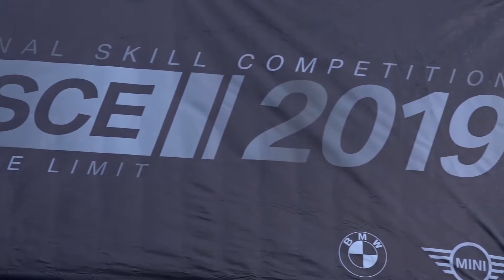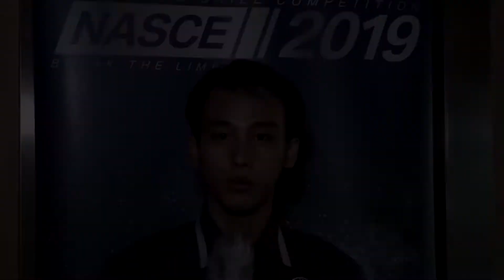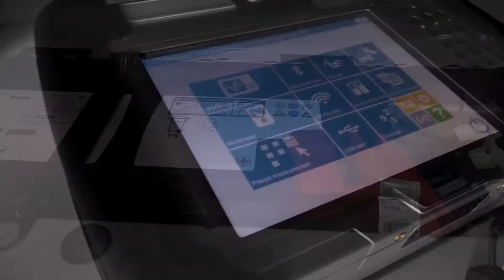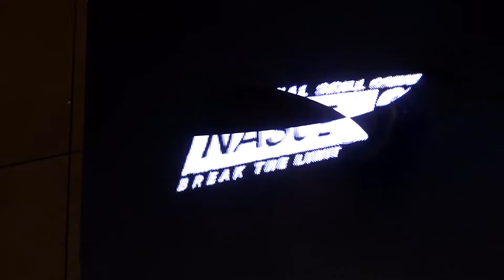BMW - National Skill Competition (NASCE) 2019 (Break The Limit)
Rentalalat.com Presented:
Highlight Video
Client: Absolute EO
Event: BMW - National Skill Competition (NASCE) 2019
Time: 19 - 21 Aug 2019
Venue: Ibis Hotel Serpong
Documentation: Absolute Picture Indonesia
w/ Sony Camera PMW 200
Multicam Switcher Panasonic AGHMX 1000
Production: Absolute Picture Indonesia